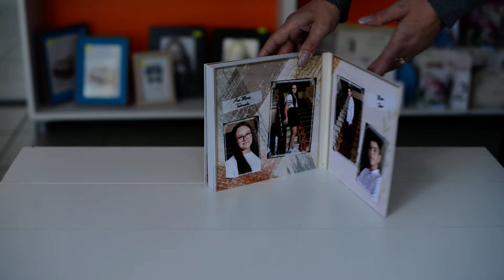03 Album absolvire Momente 20x20cm 20x40cm 14 file 28 pagini